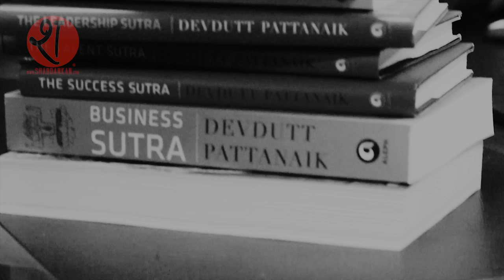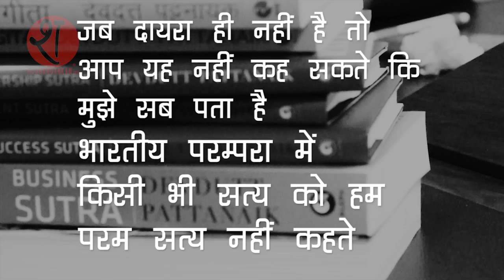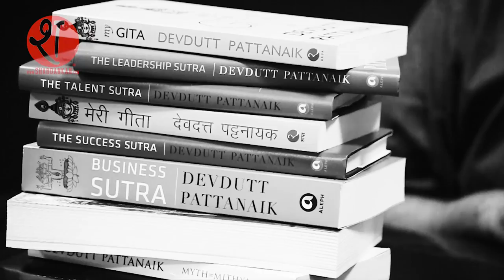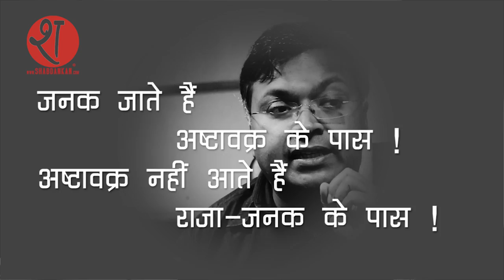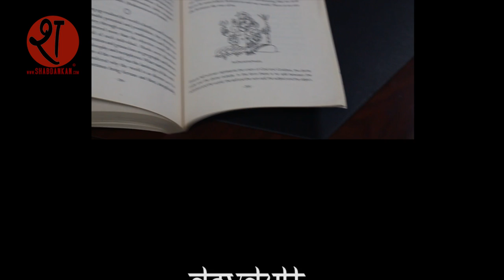मोरपंख पहनने से कोई कृष्ण नहीं बनता—देवदत्त पटनायक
Devdutt Pattanaik: Mythlogy, पुराण शास्त्र का मतलब वह नहीं है जो हमें 19वीं सदी की अंग्रेज राजशाही और उनके शिक्षातंत्र के सहारे समझाया गया है.
Devdutt Pattanaik — ShabdankanTalk 1 — Amit Mishra — Hindi
Location Courtsy Rupa Publications, New Delhi